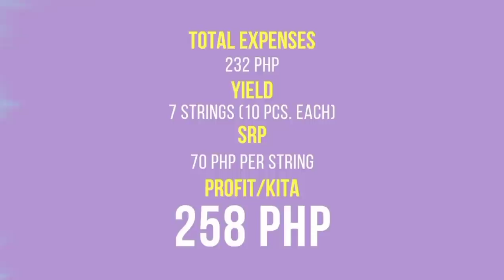Inatata | Isabela's Delicacy | Mix N Cook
Isabela's Pride Inatata | Mix N Cook

Good day! Today, we're going to make another detailed video for a delicacy that originated from Isabela which is called Inatata. This is a very simple yet amazing suman-like rice dessert snack. Enjoy!

Ingredients:

1 kilo or 5 cups glutinous rice
6 cups or 1 500 ml coconut milk
1/2 kilo or 2 1/2 cups packed brown sugar

For Latik:

4 cups or 1 000 ml coconut cream